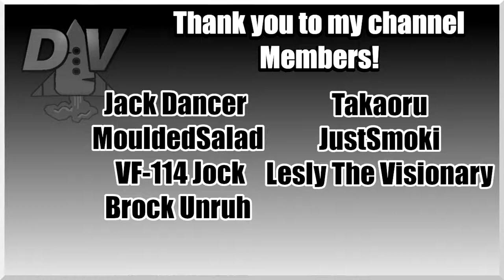Collie Hunting: Foxhole Inferno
Foxhole is a massively multiplayer game where thousands of players shape the outcome of a persistent online war. Every individual soldier is a player that contributes to the war effort through logistics, base building, reconnaissance, combat, and more.